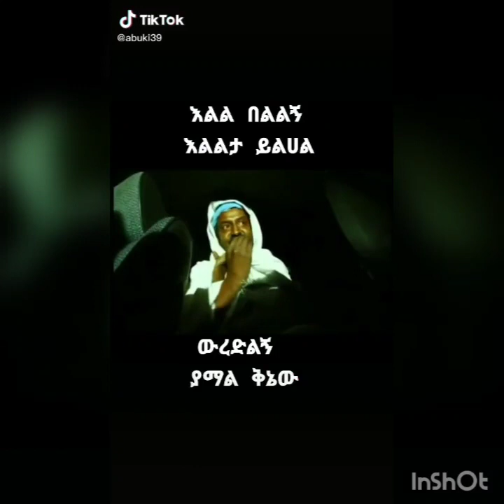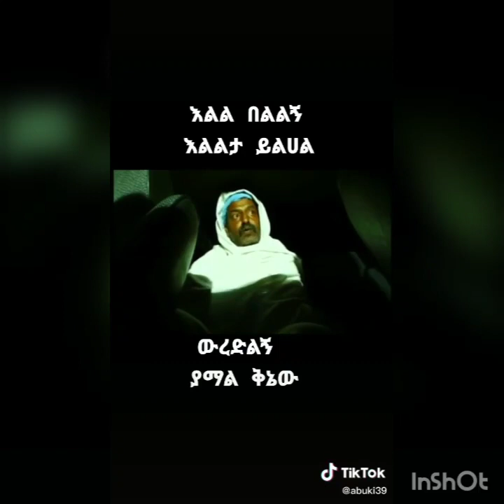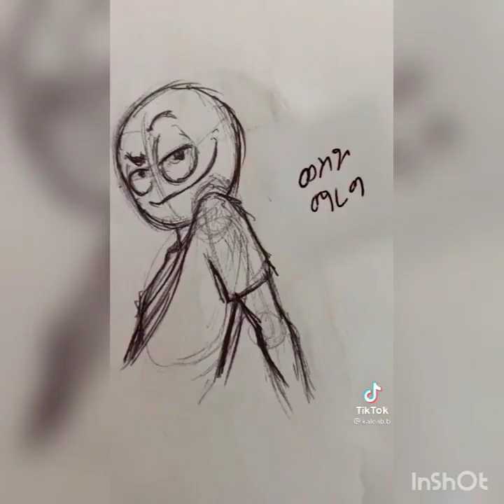እዴ ሴት ልጅ አትማታ ወቀጠችው እኮ ፣ የቀይ ችኮች ዳቦ ጥቁር አፍሪካዊ ነው እና ሌሎችም አስቂኘ ቪድዮዎች funny Ethiopian videos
ሰብስክራይብ አርገው ፈታ ይበሉ

TIK TOK - Ethiopian Funny videos | Tik Tok & Vine video compilation #2 (Selam tesfaye, danayit)